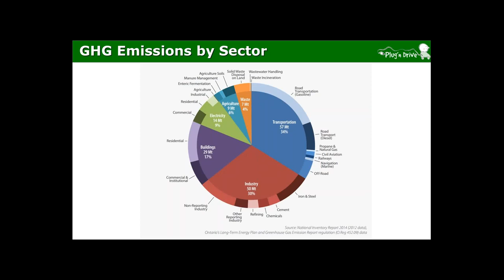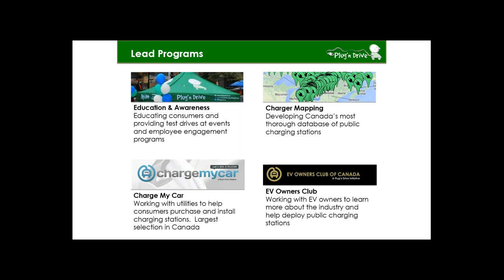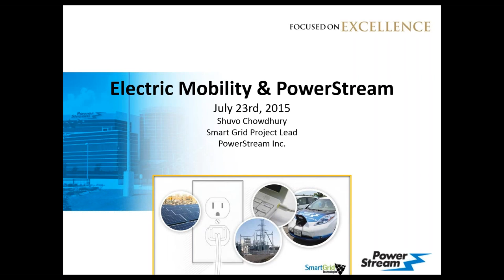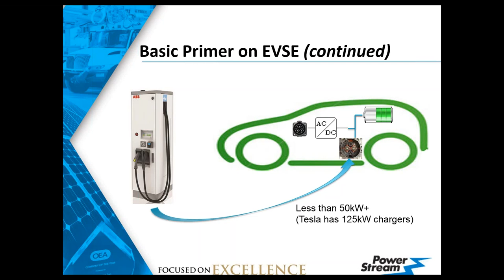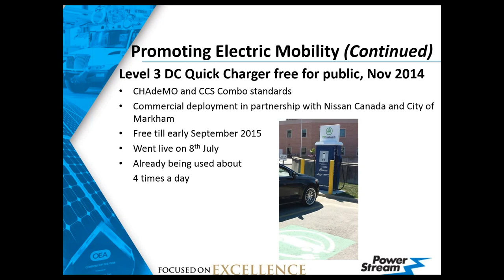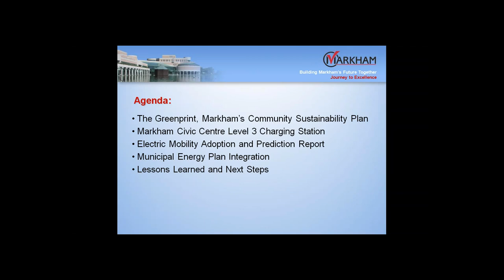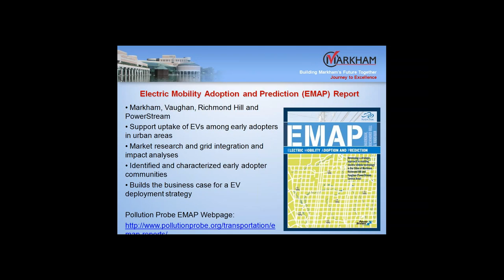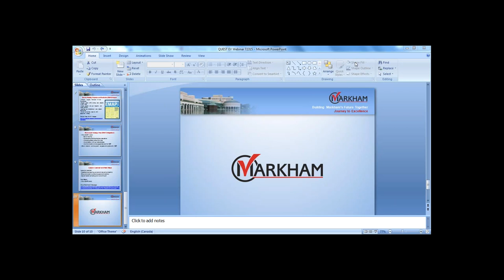Webinar 2: Stimulating the Electric Vehicle Market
GHG emission reductions occur as a result of Smart Energy Community development. Ontario’s transportation sector is the leading contributor of GHG emissions and there are two strategies at play to overcome them – addressing the impact land-use has on the need for personal vehicle use and addressing the emissions from personal vehicles. With more than 7.6 million cars burning 16+ billion litres of gasoline per year, this webinar will explore the opportunity for Electric Vehicles (EVs) to greatly reduce emissions by replacing gasoline with electricity as a fuel source.

Ontario’s Climate Change Action Plan emphasizes reducing GHG emissions and has identified electrified transportation as one of its key mechanisms. Recent research by Plug'n Drive has shown that a 25% increase in annual EV sales by 2050 could lead to a reduction of 9 MT of GHGs or more depending on adoption rates.

Join us for a webinar discussion in conjunction with Plug'n Drive where we will look at opportunities for municipalities to accelerate EV adoption as part of their Community Energy Planning process. This discussion will provide an overview of the electric vehicle industry, state of charging stations and showcase examples of leadership in the municipal, utility and NGO sectors. We will hear from some of these leaders and discuss what municipalities can do to drive the advancement of EVs in Ontario.